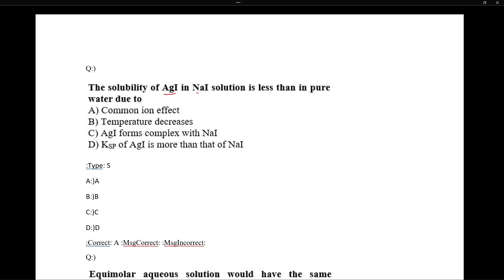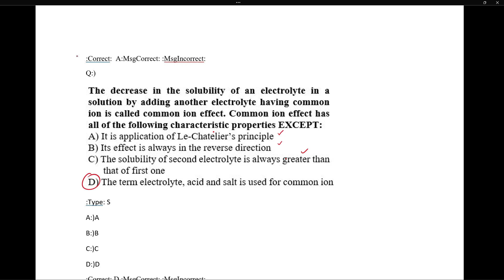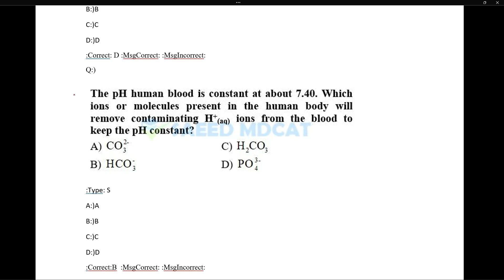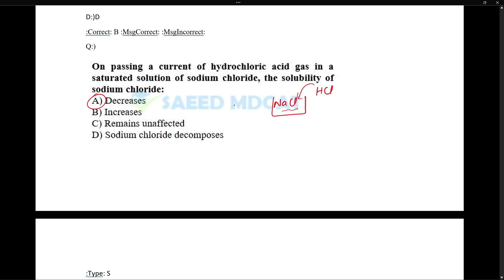5-Common Ion Effect & Lowery Bronsted Acids Bases|| MCQs Discussion Lecture || MDCAT CHEMISTRY